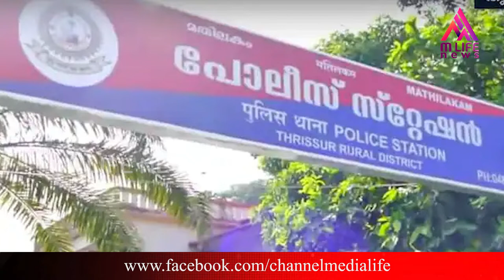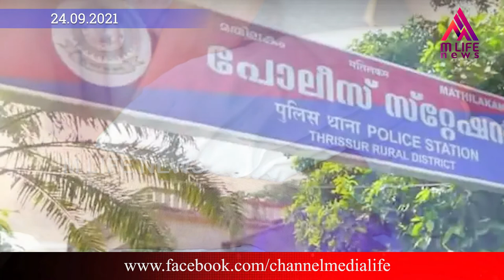യുവതിയുടെ സ്വകാര്യ ദൃശ്യങ്ങൾ പ്രചരിപ്പിച്ചു, ഷെയര്‍ ചെയ്തവര്‍ അറസ്റ്റില്‍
M LIFE News has been established  to fulfill the viewing taste of global Malayalam . We are committed to treat you well in digital entertainment with quality and purity . Operating basically from Kerala to share content with  quality so to yield the time spent by each your in everyday with us . This is initiative of passionate talents to redefine the entertainment with the fresh visual treat .With HD visual and audio quality, M Life will be a meaningful viewing for our viewers

Watch M LIFE NEWS for latest news Updates, Malayalam Live News, Updates, Breaking News, Political News and Debates, Kerala news, Mollywood Entertainment News, Business News and Health News.